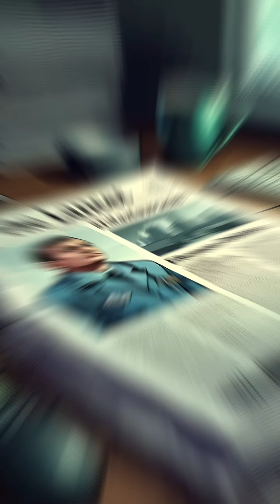He Saved 50 Million Lives With Salt, Sugar, and Water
In 1971, during the Bangladesh Liberation War, millions were trapped in refugee camps. Cholera spread like wildfire, and medicine had run out.

That’s when Dr. Dilip Mahalanabis discovered a life-saving solution: mixing salt, sugar, and clean water.

This simple therapy — ORS (Oral Rehydration Solution) — dropped death rates overnight and went on to save over 50 million lives worldwide.

🌍 Today, UNICEF and the WHO call it one of the greatest medical breakthroughs of the 20th century.
🙌 A reminder that sometimes the simplest solutions can change the world.

👉 Do you think simple ideas like this could still save millions today?